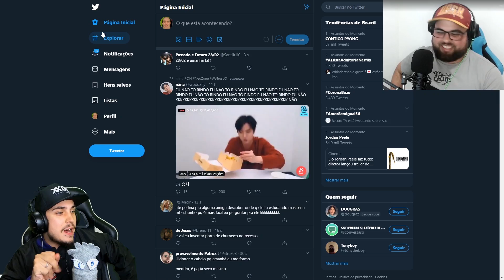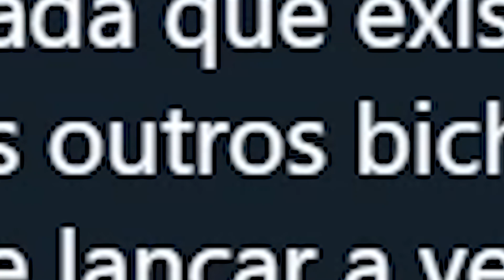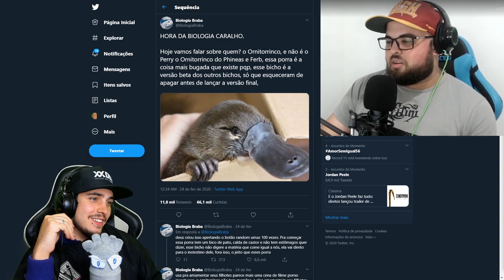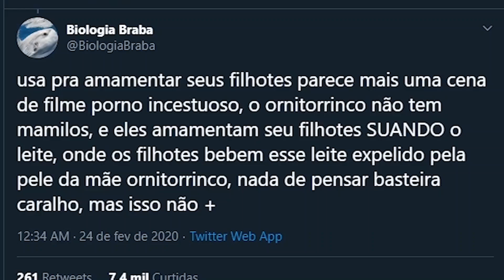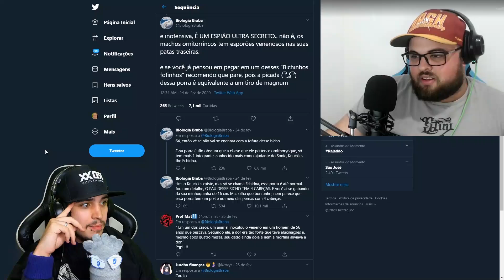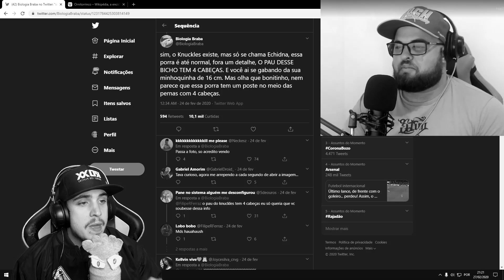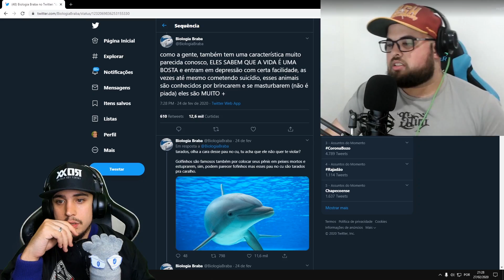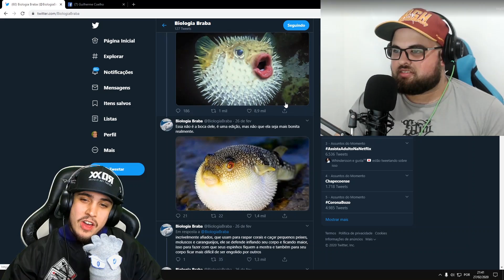A VIDA IMITA O MEME kkkkkkkkkkkk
insta; @coelhitos